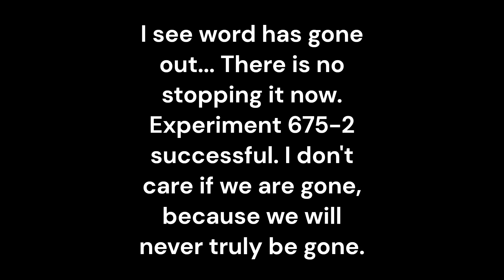Truth.mp4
The truth